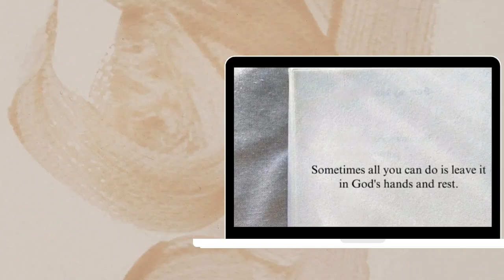Pupillage 2024, Difference between Pupillage and Articles, Law firms and the Bar.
Pupillage 2024, Difference between Pupillage and Articles, Law firms and the Bar. LEEH Exclusive Designes, Facebook  page Lee H.